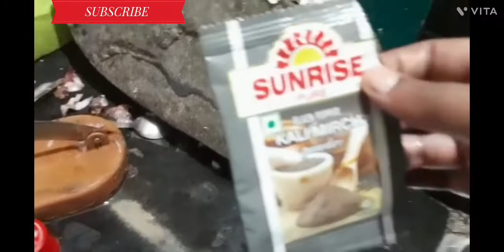FIRST TIME RANNA KORLAM JANI NA VALO NA KHARAP VALO LAGLE LIKE KORE VULBEN NA SHARE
HAPPYLIFE BLOG
JANI NA KMN HOLO BUT TRY KORLAM
VIDEO TA DEKHUN
ARO KICHU ASTE CHOLECHE